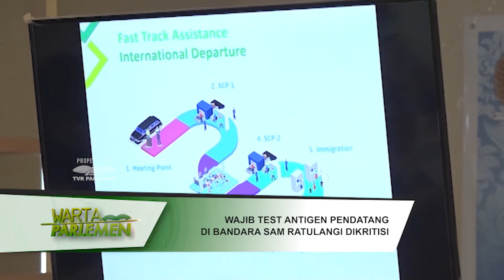WARTA PARLEMEN - WAJIB TEST ANTIGEN PENDATANG DI BANDARA SAM RATULANGI DIKRITISI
// Badan Urusan Rumah Tangga Atau BURT DPR RI Mengkritisi Aturan Pemerintah Provinsi Sulawesi Utara Yang Mewajibkan Rapid Test Antigen Di Area Kedatangan Bandara Sam Ratulangi Manado / Hal Ini Menjadi Aturan Yang Tumpang Tindih Dengan Pemerintah Pusat Bahkan / Akan Berpotensi Menjadi Cluster Baru Karena Terjadinya Kerumunan //

NARASUMBER :
ABDUL HAKIM BAFAGIH / Anggota BURT DPR RI/ F-PAN / Dapil JATIM VIII